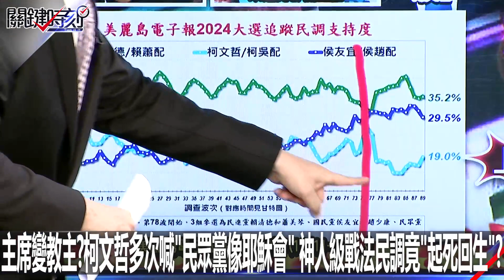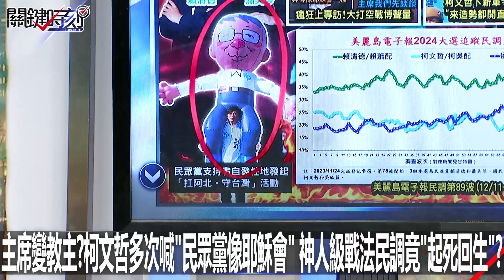主席變教主？柯文哲多次喊「民眾黨像耶穌會」 神人級戰法民調竟「起死回生」？-1214【關鍵時刻2200精彩3分鐘】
主席變教主？柯文哲多次喊「民眾黨像耶穌會」
神人級戰法民調竟「起死回生」？-1214【關鍵時刻2200精彩3分鐘】
00:00 Youtube準時上傳